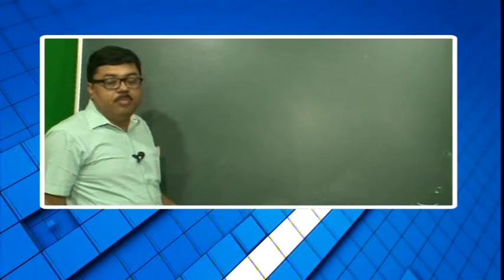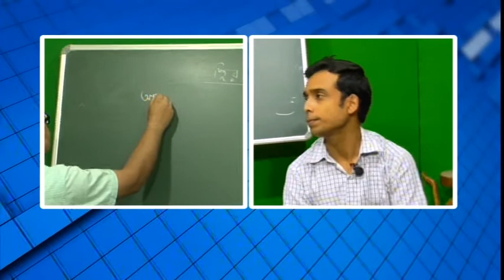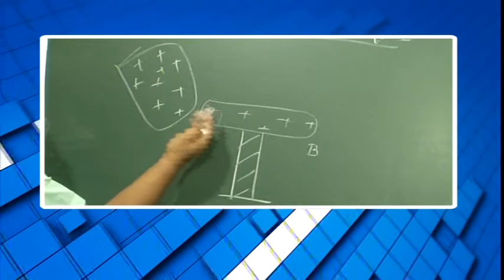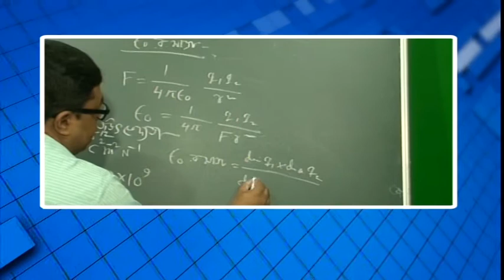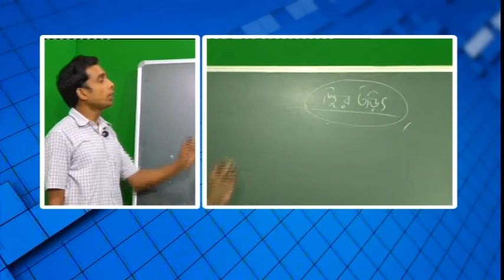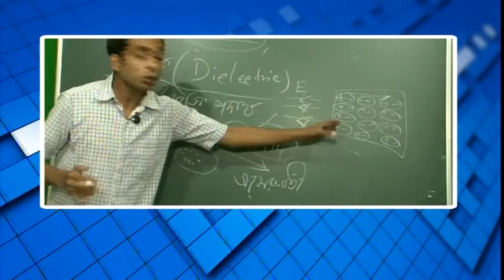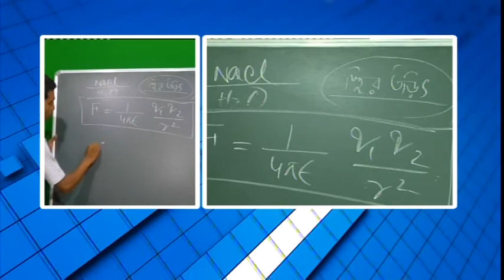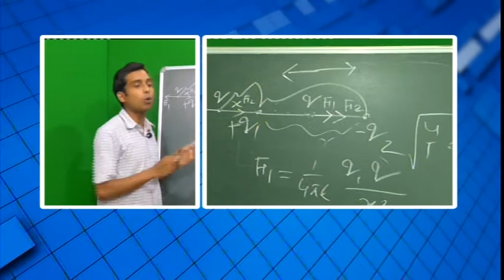বিশেষ অনুষ্ঠান 'পাঠশালা' দ্বাদশ শ্রেণী বিষয় পদার্থবিদ্যা (স্থিরতড়িৎ)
বনগাঁ পৌরসভা ও নিউজ নো মানস ল্যান্ডের বিশেষ অনুষ্ঠান 'পাঠশালা' দ্বাদশ শ্রেণী বিষয় পদার্থবিদ্যা (স্থিরতড়িৎ)